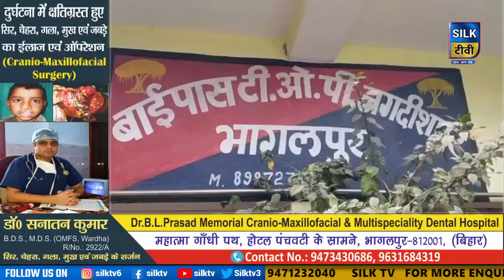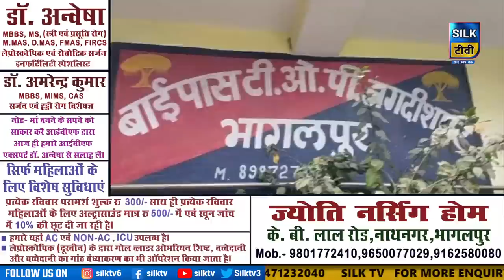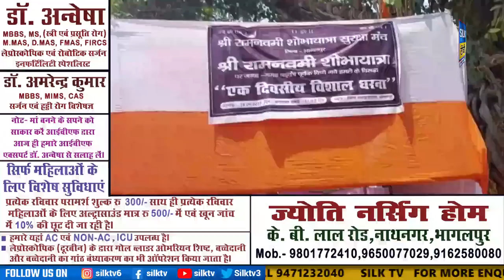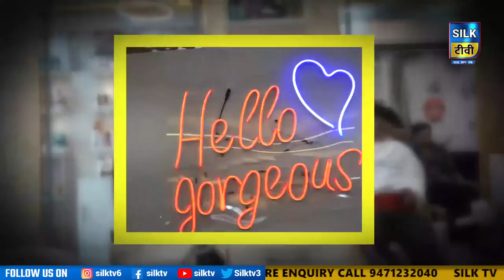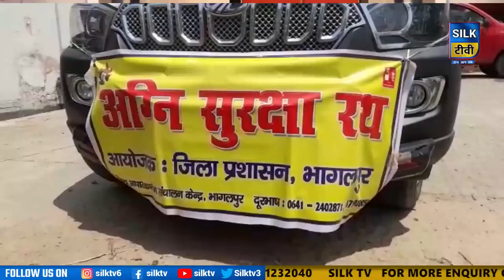SILK TV- जिले की खबरें एक साथ || 18 APRIL 2023